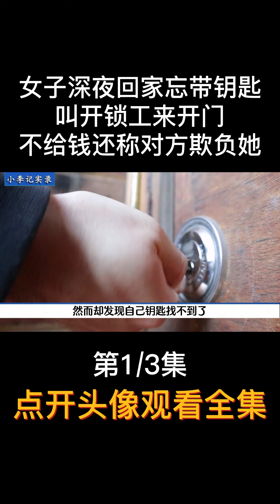女子深夜回家忘带钥匙，叫开锁工来开门，不给钱还称对方欺负她#开锁